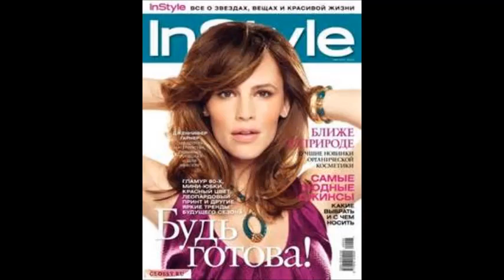in style video photo presentation by me kevin foster to jenifer gardner magazine theme music present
magazine music by the carpenters